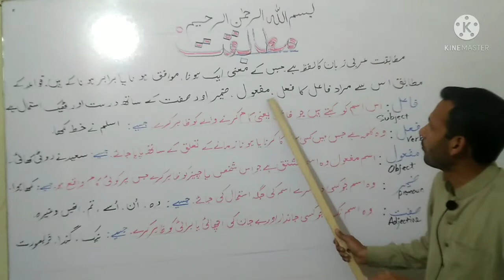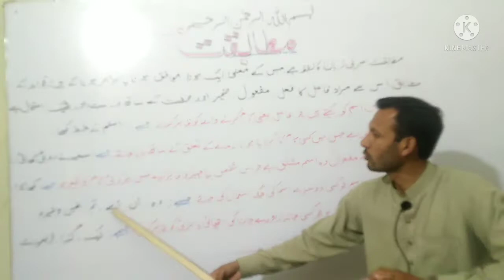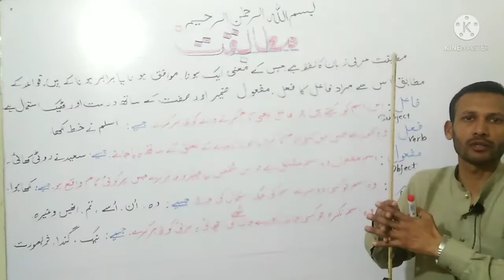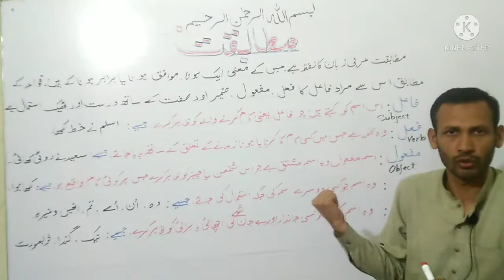مطابقت کے اصول ،سیکنڈ ائیر ۔لیکچر(١)Muhammad Anjum Lecturer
اردو زبان میری پہچان اور قومی زبان سے پیار
اس لیکچر میں مطابق کو حل کرنے کے بنیادی اصولوں سے آغاز کیا ہے۔ ان شاءاللہ سب کو اچھے سے سمجھ آئے گی۔